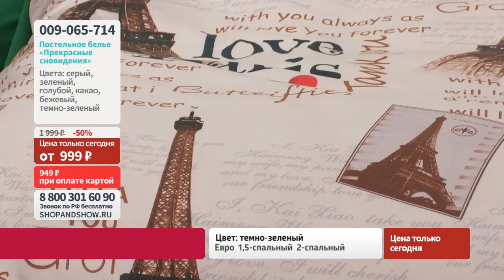Комплект постельного белья «Прекрасные сновидения».«Shop and Show» (Дом)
[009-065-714] Комплект постельного белья «Прекрасные сновидения» (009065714)

Давайте дружить ;)